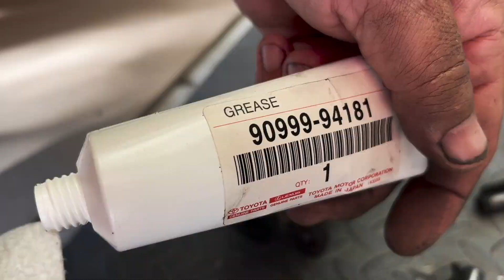1995 AWD Toyota Previa SADS Replace Timelapse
In this video, my hope of removing and installing the SADS with both couplers installed on the shaft is crushed, but I learn to deal with it.